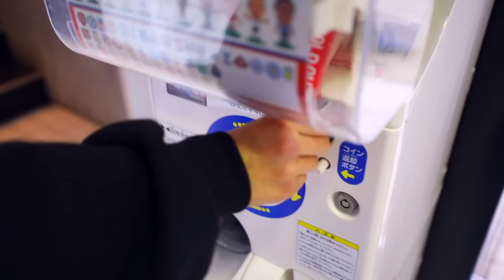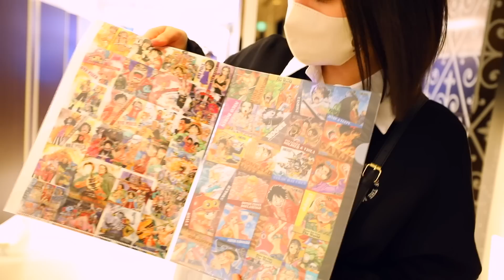パパと東京でデート！原宿に渋谷！欲しいモノも買ってもらっちゃう♪【デート】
久しぶりにパパと東京にデートに行きました✨数年ぶりの原宿にろみが行きたかった渋谷！是非最後まで見てね❗️

 1DX MarkIII

 5D Mark IV

 7D Mark II

GoPro MAX